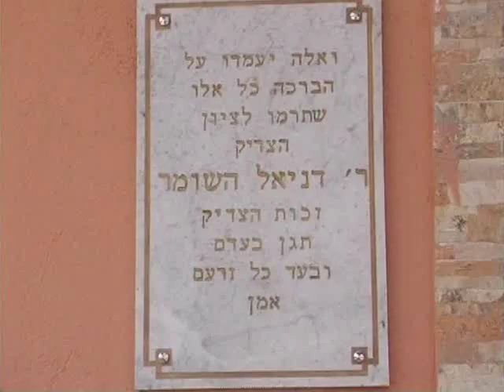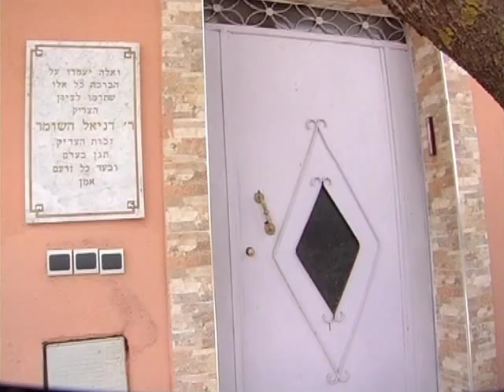Rabbi Daniel Hashomer Morocco 1